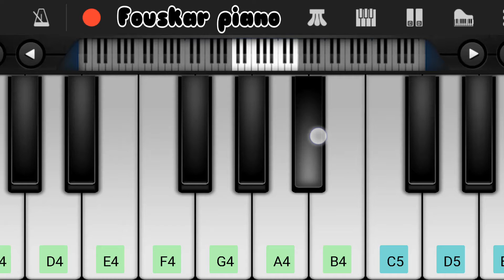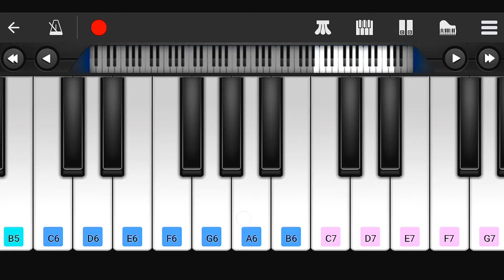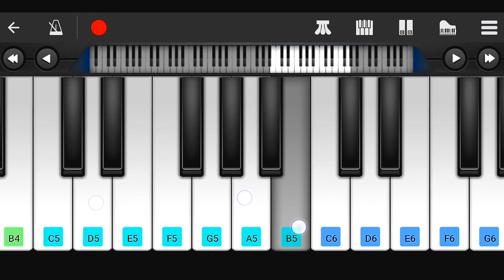The Fat Rat - Unity | Easy Piano Tutorial | BGM Mobile Piano Cover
Hi Guys !!

In this video I played : The Fat Rat - Unity | Easy Piano Tutorial | BGM                      Mobile Piano Cover

 --- Name of song : Unity
 --- Name of artist : The Fat Rat

So the song is played on Mobile piano with using the best apk of piano = Perfect Piano, that you can make with this app, all song do you love, so friends as we can see in the video all what you need i will put it with link bellow !!

= You can slow down the video speed in the settings to learn  the song if you find it faster, just watch the video slowly then step by step be sure , you'll do it "

+Notes :  Coming soon !!